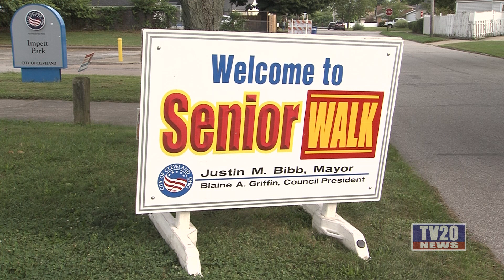Final Senior Walk 2023 News Package